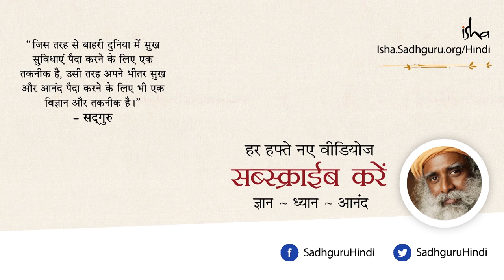भारत में नदियों की पूजा क्यों की जाती है? Why are rivers worshiped in Indian culture? [Hindi Dub]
"भारतीय संस्कृति में हमने नदियों को पानी के भंडार की तरह नहीं देखा है। हमने उन्हें जीवन देने वाली देवीयों के रूप में देखा है, हमने हमेशा उन्हें अपने जीवन के लिए जीवनदायी मूल तत्व के रूप में देखा है।" - सद्गुरु